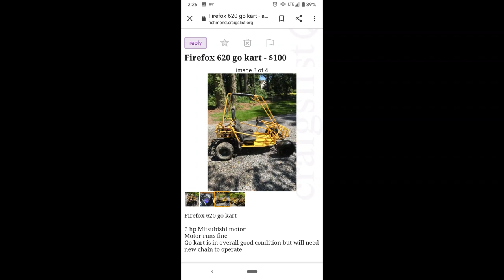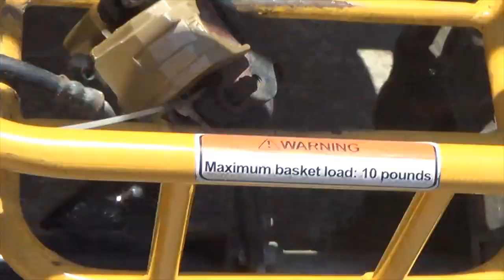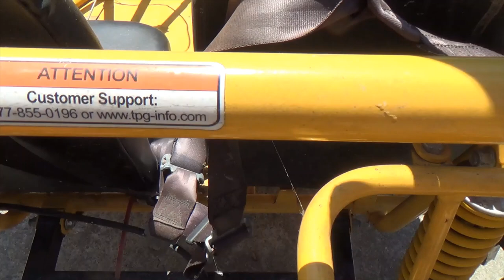Craigslist Find - $100 Go Kart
I found this Tomberlin 620 Firefox for $100.  It was a race to get it.